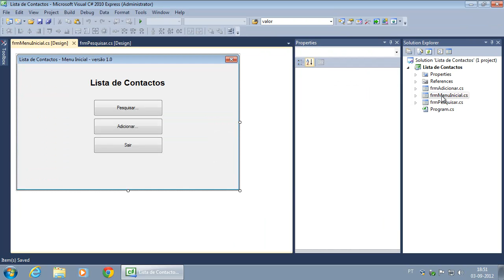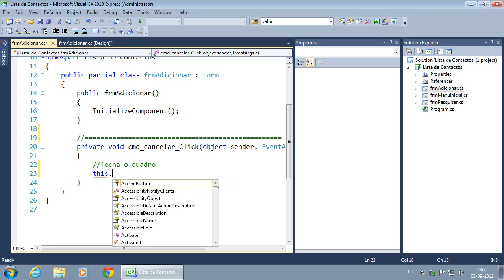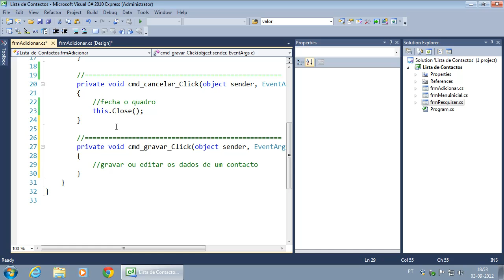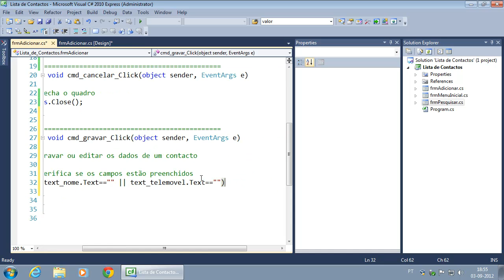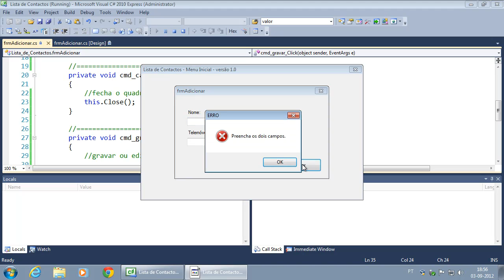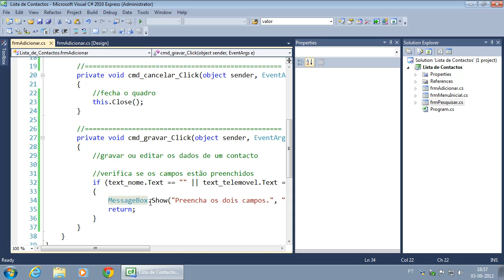275 Exercício Lista de Contactos Controlo de introdução de dados